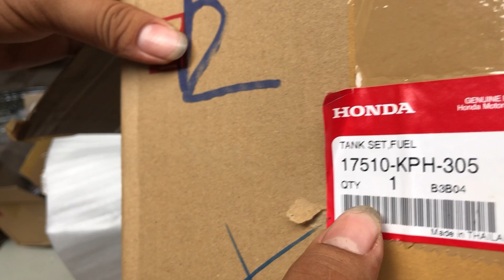Thùng xăng-mâm-vỏ-đồng hồ 2001